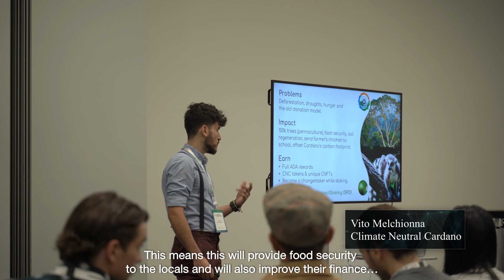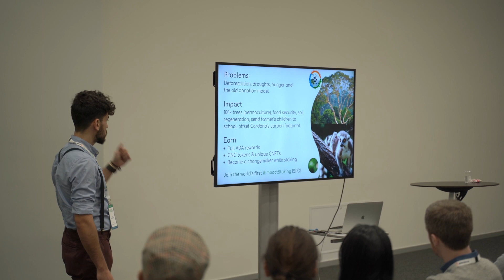Impact as an Opportunity for Cardano - Cardano Summit 2022 - Climate Neutral Cardano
“Impact as an Opportunity for Cardano” at Cardano Summit 2022
 A showcase of 12 Social &/or Environmental Impact projects built on Cardano.

Hosted by Cardano4Climate - Cardano Summit 2022 in Lausanne, Switzerland.

This video is #9 of a series of 14 videos

Meet Climate Neutral Cardano

an alliance of Cardano stake pools committed to using 100% renewable energy for the operation of our stake pool servers

The CNC Ala project (Ala means “forest” in Malagasy), is a regeneration and permaculture project in central Madagascar where drought and deforestation have created desperate conditions for people, plants and animals. They need our help! Madagascar is home to a huge number of the world's most exotic and endangered species, and 50% of households face real food insecurity.

Problems
-Deforestation
-Droughts
-Hunger

Impact
-100k trees (permaculture)
-Food security
-Soil regeneration
-Send farmer’s children to school
-Offset Cardano’s carbon footprint.

Earn
+  Full ADA rewards
+  CNC tokens & unique CNFTs
+  Become a changemaker while staking

Plant with us a Forest of Life
Become an ImpactStaking Pioneer

Worldwide Social & Environmental Impact:
Opportunity4Cardano

Join us
Cardano4Climate